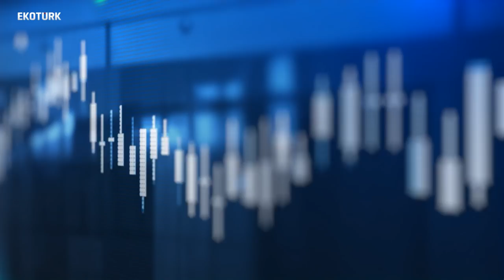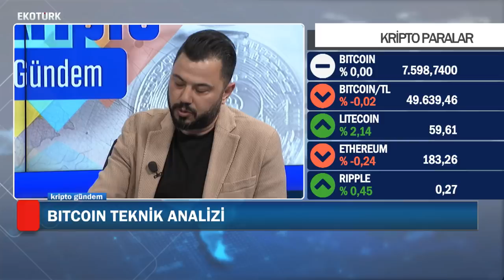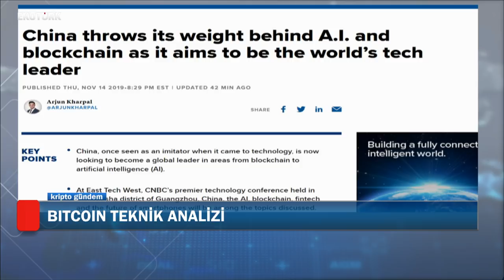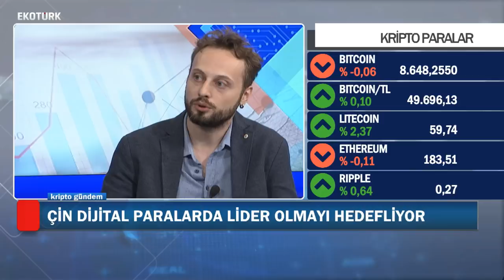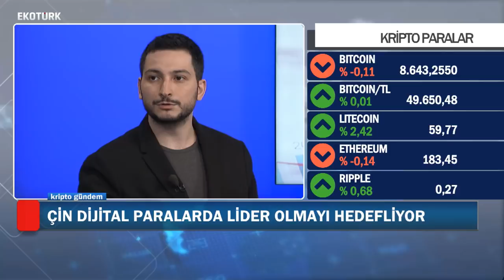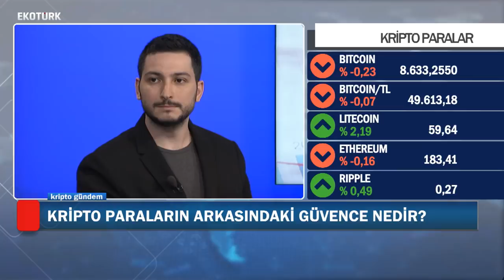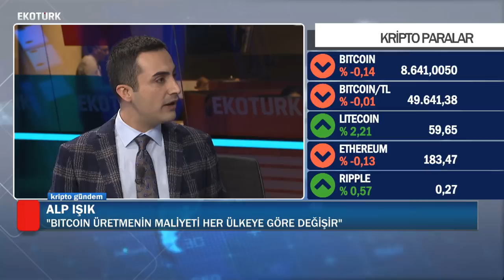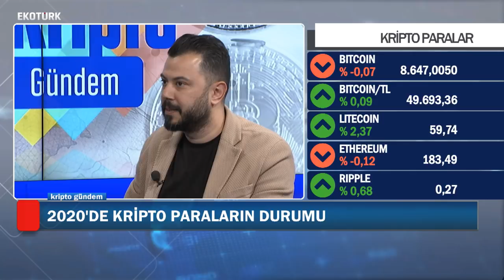Bitcoin'de Çin Yükselişi Sürecek mi? Bitcoin ve Altcoinleri Değerlendirdik!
Bitcoin'deki Çin efektinin ikinci dalgası gelecek mi? Fiyatlar nereye gidecek? Altcoinlerdeki son gelişmeler neler? Hepsinin ve daha fazlasının cevabını videomuzda bulabilirsiniz.